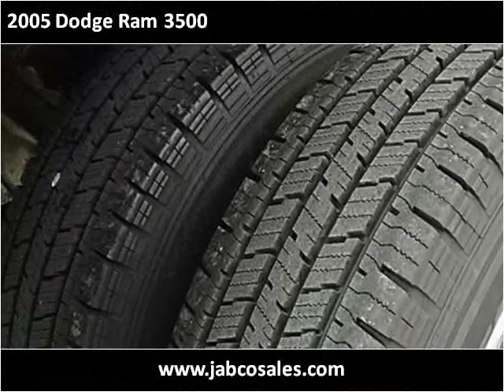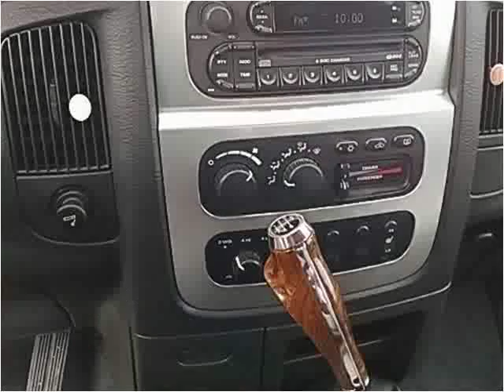2005 Dodge Ram 3500 Used Cars Bellefonte PA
This 2005 Dodge Ram 3500 is available from Jabco Sales.